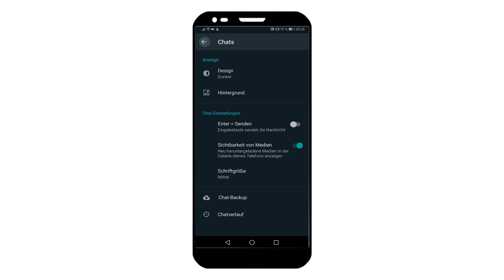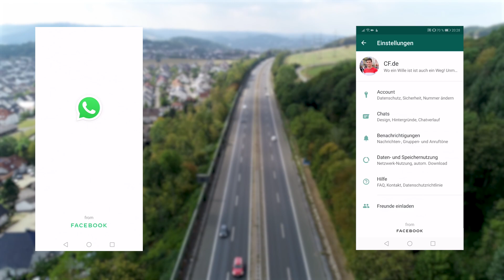WhatsApp: Der DARK MODE ist da! Dunkelmodus aktivieren! 🌑 Animierte Sticker usw... | WhatsApp Update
whatsapp update 2020 deutsch, whatsapp dark mode aktivieren, whatsapp mit dunkelmodus, endlich mit dark modus, animierte sticker alle updates

In diesem Video zeige ich dir was WhatsApp für Updates mit sich bringt!